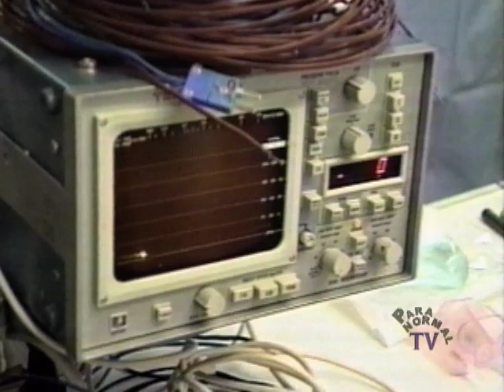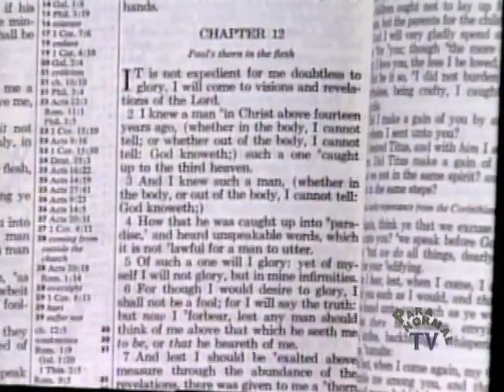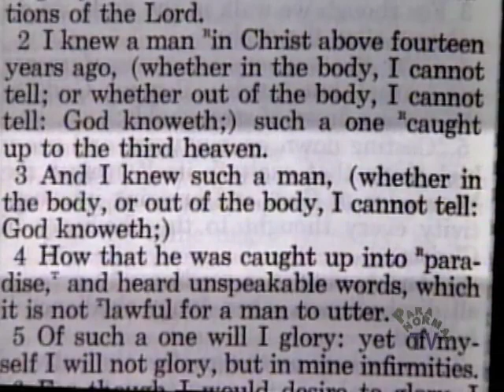"CHIPS" Actor's Out-of-Body Experience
An out-of-body experience happens to famous actor Erik Estrada, "CHIPS," after he suffers severe injuries. This bodily experience would change his life as he had an OBE during his near fatal experience.